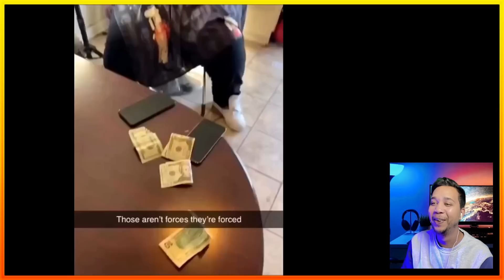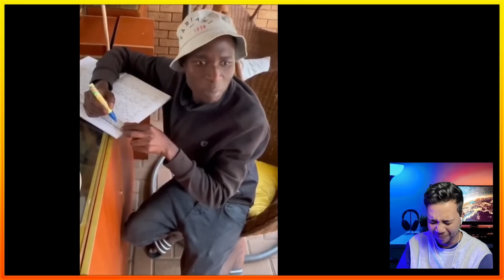Zuid - Afrika Pro Max Ultra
South African Youtuber:

Happy Monday my fellow south africans. I hope you enjoy today's episode. My apologies for not uploading but you guys know the eskom struggle (Loadshedding). Im working on getting a decent UPS for the setup.

Here is a playlist ive done on vw drivers in south africa

what do i use to make and edit my videos?
Iphone
Capcut
Audacity (audio recording and editing)